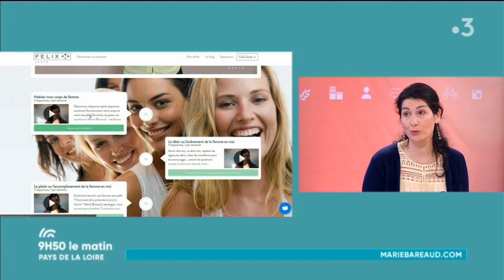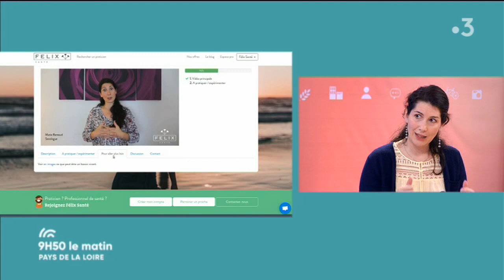9h50 le Matin : Quand le couple bat de l’aile !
L'équipe de 9h50 le matin ne vous abandonne pas en cette période de vacances.

Ce mercredi, nous vous proposons de voir en avant première un enregistrement de l'émission qui reprend ses marques le 19 mars prochain. Le thème du jour : Quand le couple bat de l’aile !

Vous l’aimez et pourtant vous ne supportez plus votre cher et tendre moitié, il ou elle a fait un faux pas que vous n’arrivez toujours pas à pardonner ou tout simplement Dame routine s’est installée dans votre quotidien, bref, votre couple bat de l’aile mais vous avez envie de trouver des solutions.

Nos experts aux côtés d’Alicia Fall :

Guillaume Larbi alias Monsieur Love  - Coach en amour
Hélène Bonsergent - Psychothérapeute - Psychologue du couple
Marie Bareaud  - Sexologue - sexothérapeute